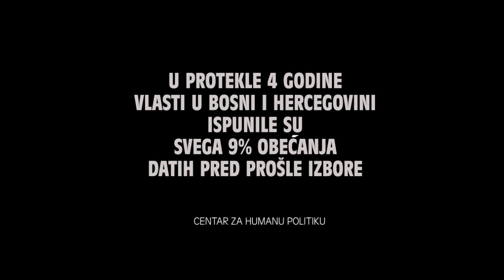Pokretna grafika (commercial)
Ektos produkcija